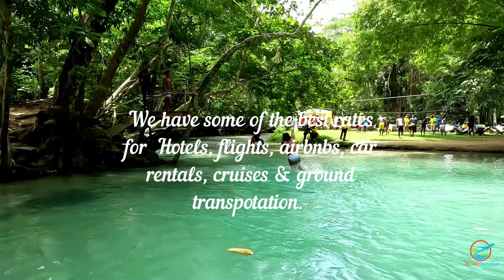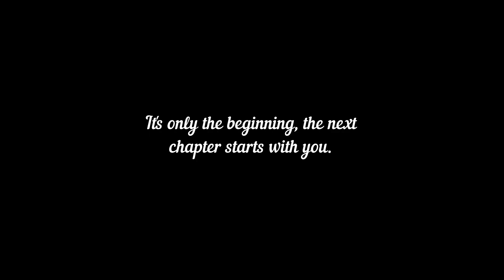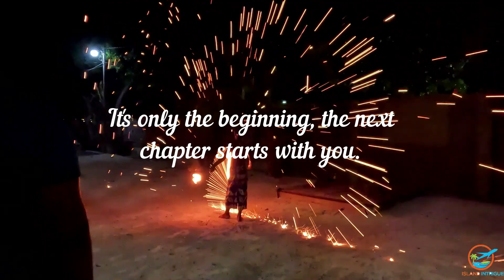World-renowned happy place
Introducing Jamaica, home of the Caribbean's best Legends, beaches, rivers, and waterfalls. There's no other happy place quite like this.
Everything you'll ever need in one place, Visit our merchant store for T-shirts, towels, cups & much more.